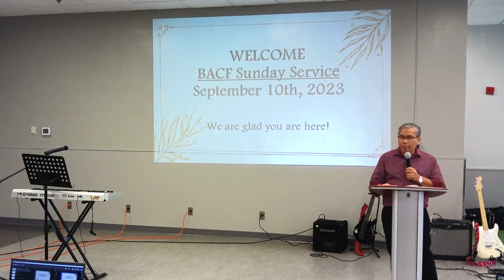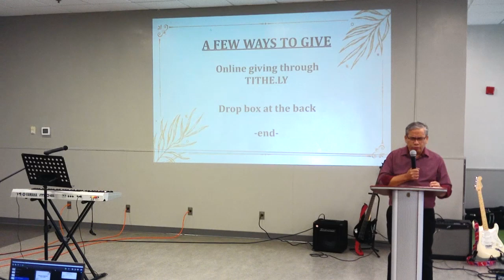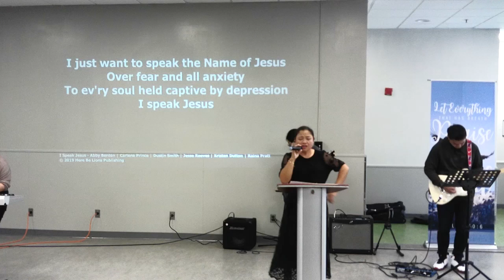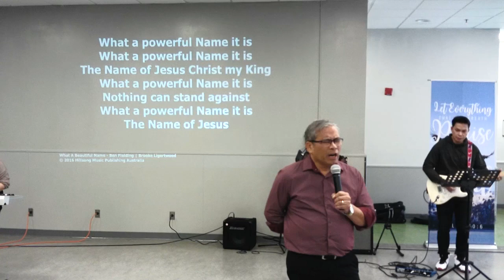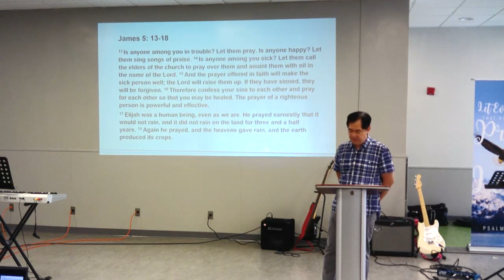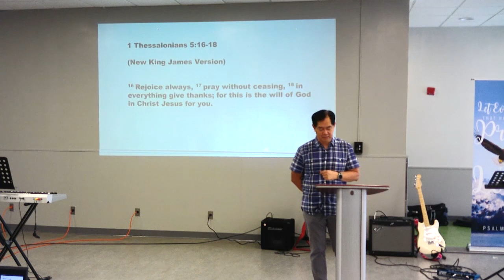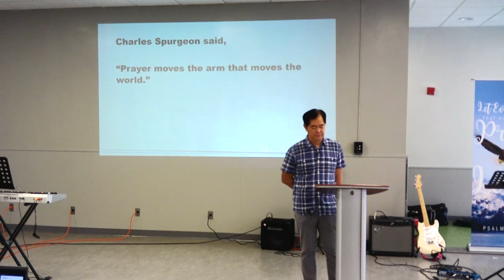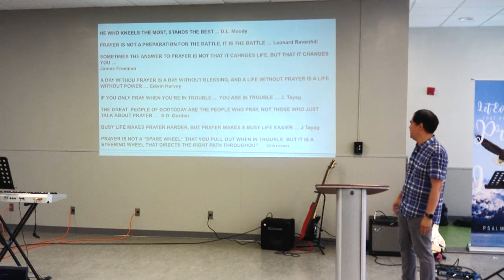BACF Sunday Service - September 10, 2023.